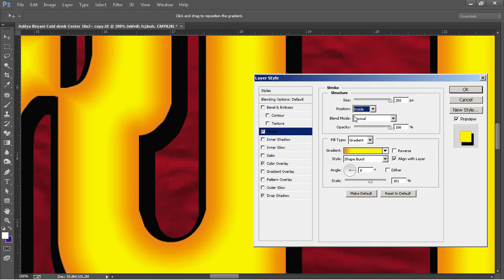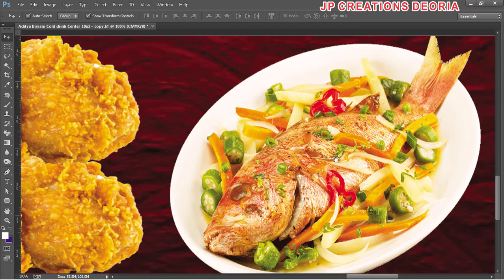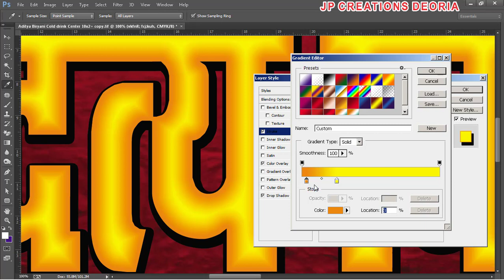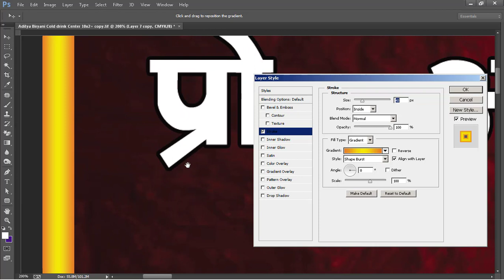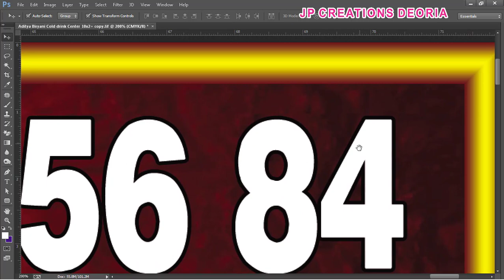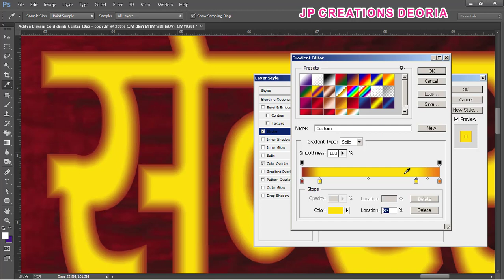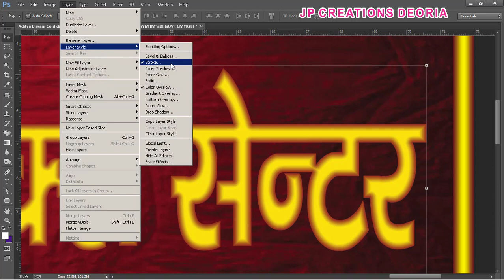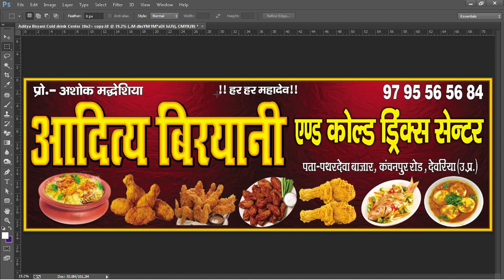How to Make Biryani Banner in Photoshop_Banner Poster kaise banaye Photoshop me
How to Make Biryani Banner in Photoshop_Banner Poster kaise banaye Photoshop me#photoshop#design#banner_poster#jpcreationsdeoria

How to make design biryani banner in photoshop,
Photoshop me restaurant banner kaise banaye,
Fast food banner kaise banaye photoshop me,
Chaat banner design kaise kare photoshop me,
How to make biryani banner,
Coreldraw design biryani banner,
How to make design restaurant banner,
Fast food banner kaise banaye coreldra me ,
Psd download,
Cdr file,
Coreldraw banner
Coreldraw banner editing
Coreldraw banner
Coreldraw banner design tutorials
Coreldraw banner design in corel draw
Coreldraw ka banner kaise bnaye
How to make Coreldraw banner design in hindi
Coreldraw flex board design
Coreldraw me banner kaise bnaye
Flex banner design corel draw
How to flex banner design Coreldraw
Banner design in coreldraw
Corel draw se subhkamnaye ka banner kaise banaye
Corel draw se best banner kaise bnaye

Photoshop banner
Photoshop banner editing
Photoshop banner PSD
Photoshop banner design tutorials
Photoshop banner design in corel draw
Photoshop ka banner kaise bnaye
How to make Photoshop banner design in hindi
Photoshop flex board design
Photoshop me banner kaise bnaye
How to flex banner design Photoshop
Banner design in Photoshop
Photoshop se subhkamnaye ka banner kaise banaye
Photoshop se best banner kaise bnaye
Banner design in Photoshopcc